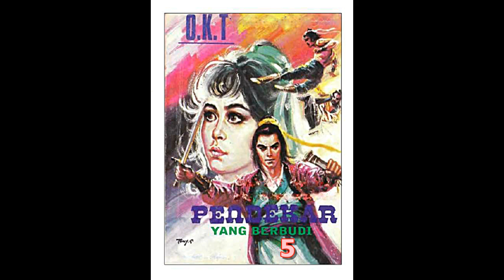Seri Cerita Silat Pendekar Yang Berbudi Jilid 5